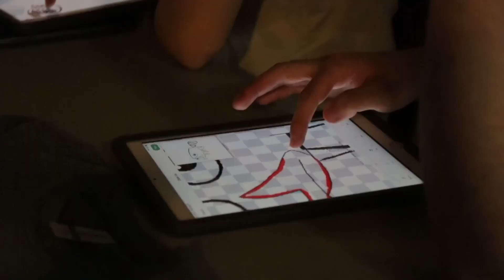Getting Ready for Summer Camp 2022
A behind-the-scenes look at how we've been prepping for our biggest summer ever over the past month.

Video produced by Abigail Kmet